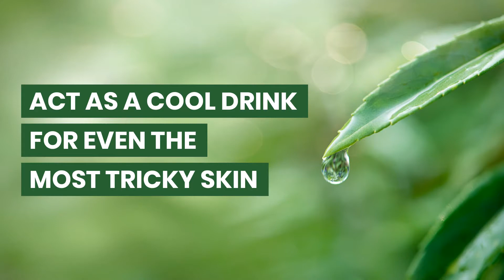Oil-Free Advanced Skin Repair Serum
REVERSE THE SIGNS OF AGING: Serums are one of the best weapons you have for fighting wrinkles and lines because they’re packed with higher concentrations of anti-aging ingredients than other products. Our Oil-Free Advanced Skin Repair Serum can help erase dark spots, wrinkles and fine lines and its lightweight formulation allows easy absorption by the skin.

KEEP SKIN PLUMP & SUPPLE WITH HYALURONIC ACID: Hyaluronic acid is a workhorse among skin-friendly ingredients. It secures moisture, maintains adequate hydration and reveals a dewy, youthful look. Although it’s naturally found in the body, applying hyaluronic acid will give your skin a regenerative boost, especially as you age and your skin loses elasticity.

INTENSE REJUVENATION: Our face serum is designed specifically for skin repair and anti-scarring. It fends off skin damage by promoting healthy, new skin and dermal healing. The enhanced collagen production allows firmness and refines skin texture so you can have the skin of your dreams.

HIGH-QUALITY INGREDIENTS: Our facial serum also combines the power of herbal water, green tea, honey and witch hazel to leave your skin feeling softer yet firmer. Our oil-free solution doesn’t load your face with excess oil, making it perfect for any skin type, whether you have oily, dry, acne-prone or sensitive skin. It’s also much safer for the skin than benzoyl peroxide-based products.

RESULTS GUARANTEED: TreeActiv always has your happiness and health in mind. That’s why we back our product with a 100% guarantee. If you are ever unsatisfied, simply message us and we will provide a full refund while also trying to find a different product that will work better for you.

TreeActiv participates in the Amazon Services LLC Associates Program, an affiliate advertising program designed to support sites by enabling them to earn advertising fees through links to Amazon and other websites participating in the program. This does not cost you an additional charge.